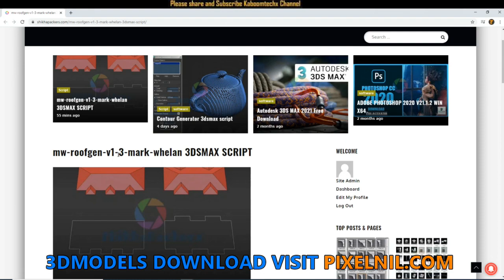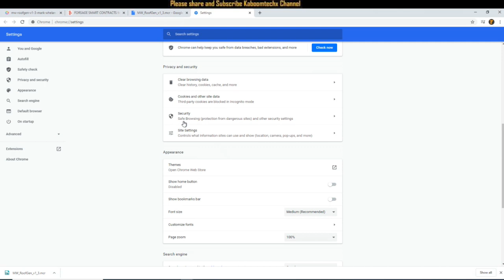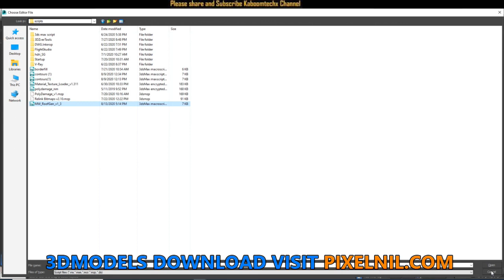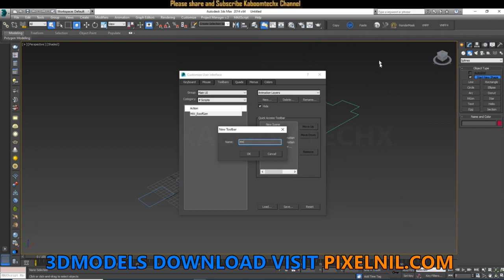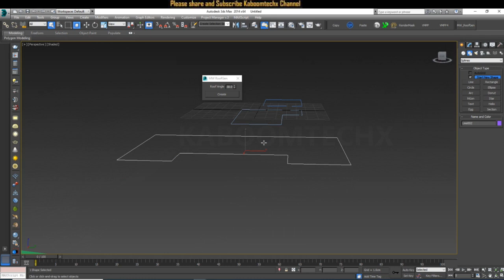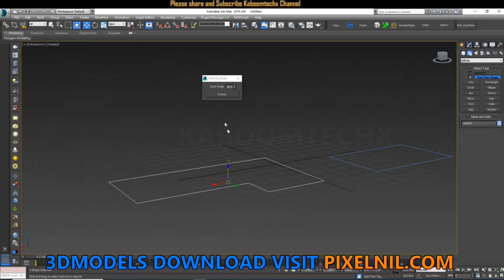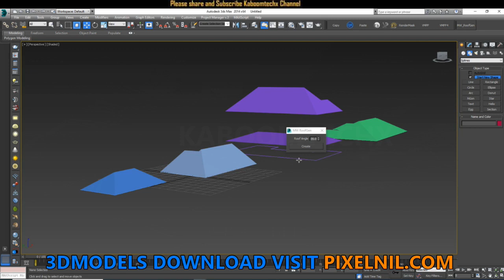MW RoofGen v1.3 | Mark Whelan 3dsmax script free download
NAMASTE DOSTO, IS  VIDEO ME APKE LIYE LAYA HU 3dsmax ka new script kaise krte hai

MY PC SPECIFICATIONS:
2 GRAPHIC CARD WITH SLI: 2 x GTX 660